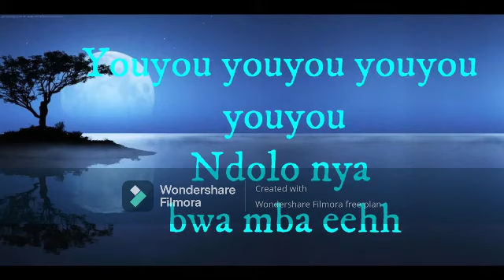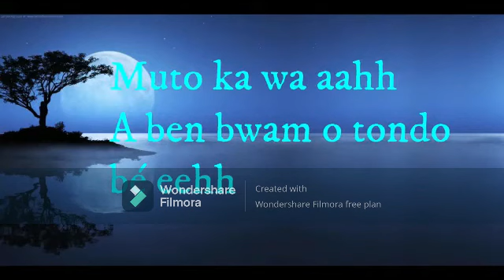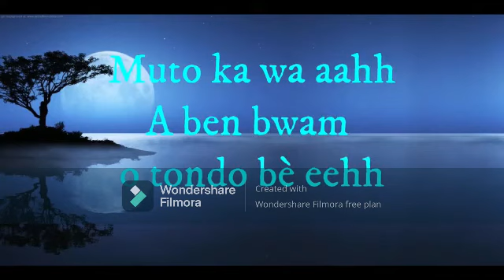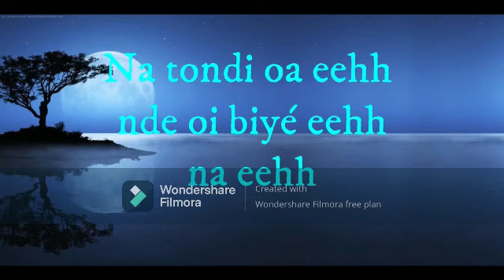Ben Decca : Compilation de Slows (Auj. 10 Mai 2024)...